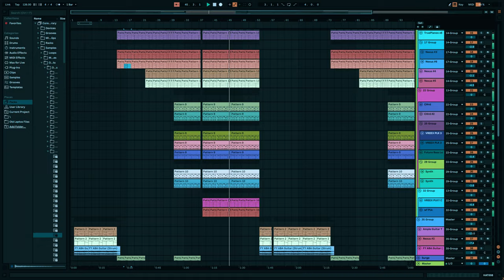Avicii, Sandro Cavazza - Forever Yours (Avicii By Avicii) (Ableton Live 11 Remake Preview ) + ALS